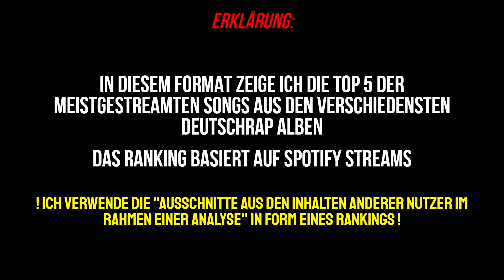TOP 5 der MEISTGEHÖRTEN Songs aus verschiedenen DEUTSCHRAP ALBEN 💯🔥 JBG XXX, Nimmerland, CB7, ...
In diesem Format geht es um die Top 5 der Meistgehörten Songs aus verschiedensten Deutschrap Alben, das Ranking ist nach Spotify Streams sortiert!

•Ich verwende in diesem Video "Ausschnitte aus den Inhalten anderer Nutzer im Rahmen einer Analyse"•

•Ich verwende in diesem Video in Form eines Rankings "Ausschnitte aus den Inhalten anderer Nutzer im Rahmen einer Analyse"•
•Alle Rechte der verwendeten Songs bzw. Videos liegen bei den Urhebern und werden NICHT an Dritte weitergeleitet. Dieses Video mit all den verwendeten Ausschnitten aus Songs dient nur zur Unterhaltung!•
•Geht zu den Künstlern rüber und Supportet sie!•

Inhalt:
0:00 - Erklärung
0:10 - CB7
1:04 - JBG XXX
1:59 - Russisch Roulette
2:53 - Zukunft 2
3:47 - Nimmerland
4:42 - Outro